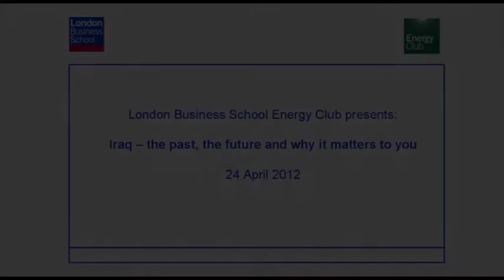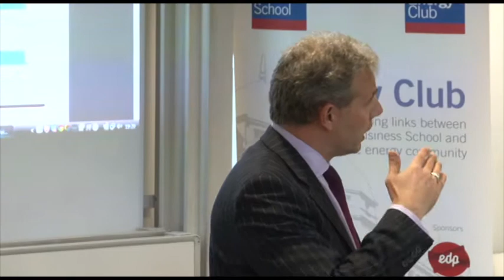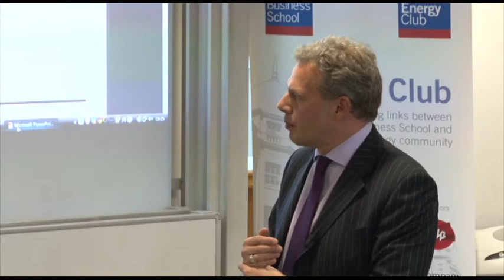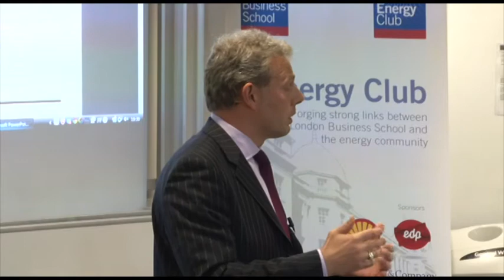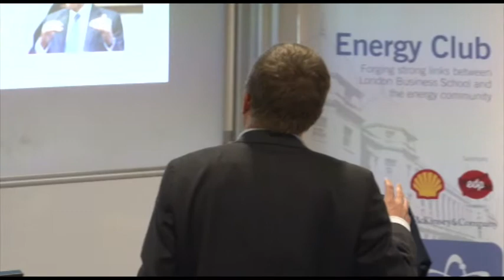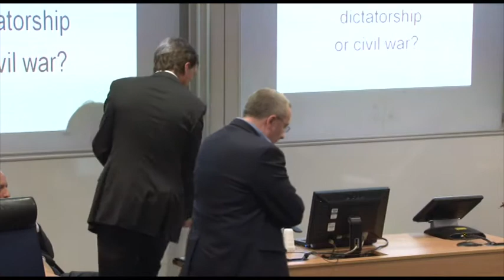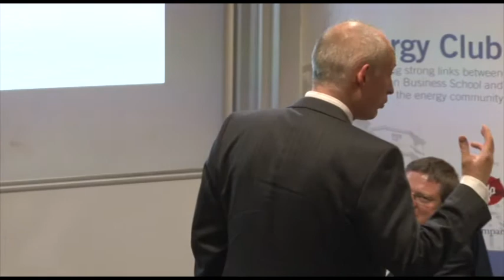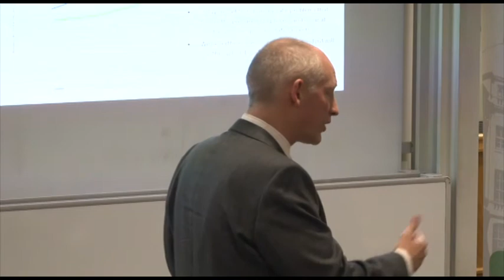Iraq - the past, the future and why it matters to you 24 April 2012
London Business School's Energy Club & Middle East Club presents a panel discussion focused on Iraq, its importance to the world's supply of energy, past stability and Iraq's ability to meet its production aspirations. Panelists include Adrian del Maestro, Director of Research at Booz and Company; Michael Knights, Vice President at Olive Group; Dr. Toby Dodge, Reader in LSE's International Relations Department and a Senior Consulting Fellow for the Middle East, International Institute for Strategic Studies; and Crispin Hawes, head of Eurasia Group's Middle East and North Africa practice.

Please note that the slides from the talk are not being shown as the event took place under Chatham House rules.